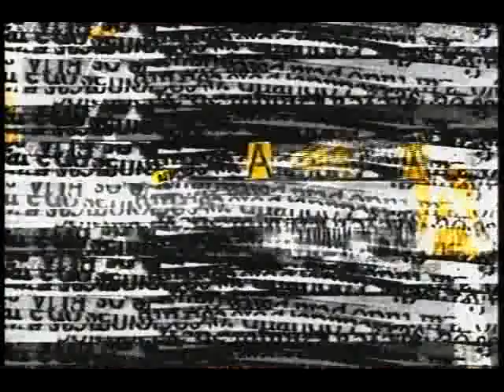Provocações 55 com Sérgio Mamberti - bloco 01